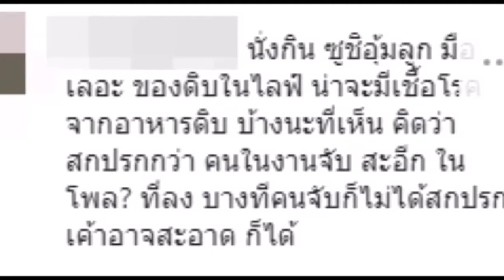เปิด ภาพ “ดาราดัง” คิดว่าสกปรกกว่า คนในงานจับสะอีก !!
ปลดล็อคบันเทิงร้อน อย่าลืมกดติดตามและกดรูปกระดิ่งเพื่อรับการแจ้งเตือนด้วยใบเตย อาร์สยามนะคะ จะได้ไม่พลาดคลิปใหม่นะจ๊ะ^___^
สองนรี EP.16 (ตอนจบ) จุดจบหนึ่งและศานต์ติดเอดส์!! จันทร์ ที่ 7 ตุลาคม 62
เรื่องย่อ "ทิวาซ่อนดาว" ฉบับสมบูรณ์ (ทุกวันศุกร์-อาทิตย์ เวลา 20.15 น. ทางช่อง 3)
อั้ม เผย ความรู้สึก ควง ไฮโซพก ไปหม่ำอาหารอิตาเลียนมื้อพิเศษ!!
สองนารี EP.14/1 หนึ่งคิดหาทางทำลายความรักของสองกับอาตม์
สองนารี EP.13 หนึ่งวางแผนสวมรอยเป็นสองหมั้นกับศานต์
สองนารี EP.12 หนึ่งโกรธที่สองหาว่าตัวเองบ้า!!
เปิด ภาพ “นางเอกดัง”ยิ่งท้องแก่ก็ยิ่งสวย!!